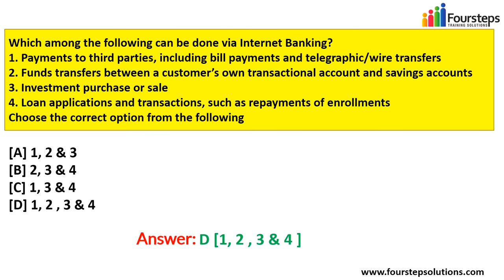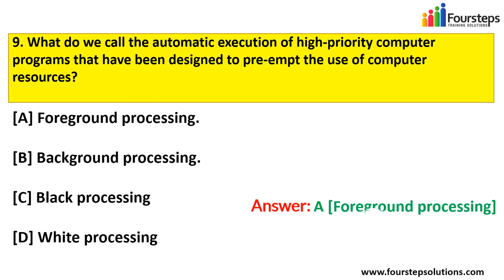For Engineering Students | Daily Technical GK July 17th 2018 | Foursteps Solutions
Watch Daily GK 17th July 2018 it is For Engineering Students..to Get Basic Knowledge In IT Sector